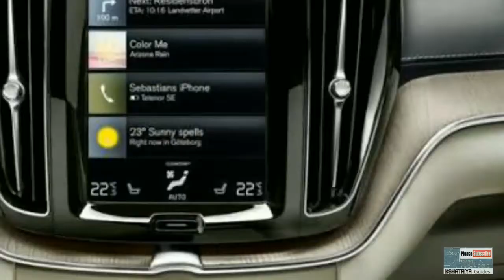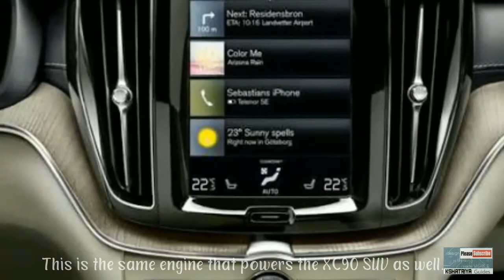Volvo XC60 Launching In December || Brief Review || Kshatríya Guides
Volvo India is expected to launch its all-new XC60 in the country next month. Initially, the upcoming Volvo XC60 will be imported as CBUs and will be available in only a single variant – Inscription with a D5 diesel engine. Expected to cost around Rs 55-57 lakh, the Volvo SUV will lock horns with the BMW X3, Audi Q5 and the Mercedes GLC.

The 2.0-litre, D5 turbocharged engine is a four-cylinder unit which pumps out a max power of 238PS at 4000 rpm and 480Nm of torque between 1750 and 2250 rpm. This engine will be mated to an 8-speed Geartronic automatic transmission and will come with an all-wheel drive (AWD) setup as standard. The motor is highly fuel efficient and will deliver close to 17.0kmpl. Zipping from naught to 100kmph in 7.2seconds, the XC60 has a top speed which is limited to 220kmph. This is the same engine that powers the XC90 SUV as well.

The Volvo XC60 scored a five-star in the Euro-NCAP tests. Take a look at the crash test video.